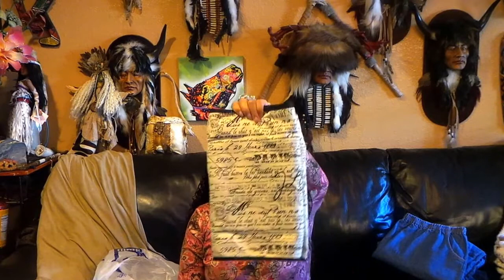GOODWILL OUTLET HAUL TURNING $39.00 INTO $349.00 TO SELL ON EBAY & POSH